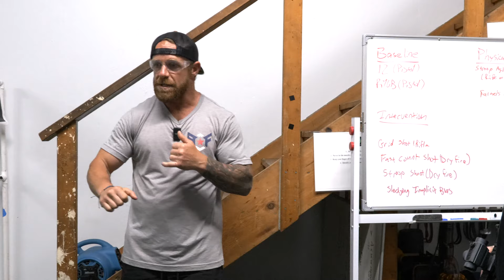Shooting Drills with Navy Seal Eddie Gallagher